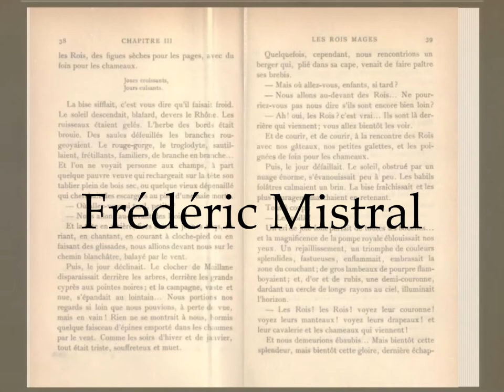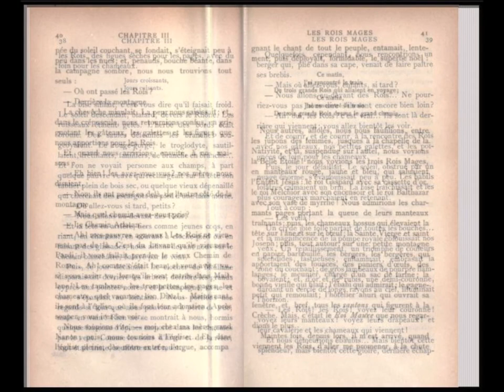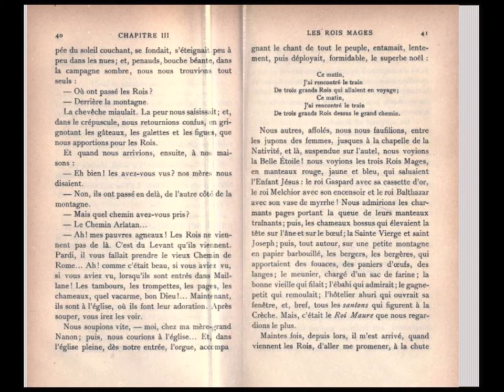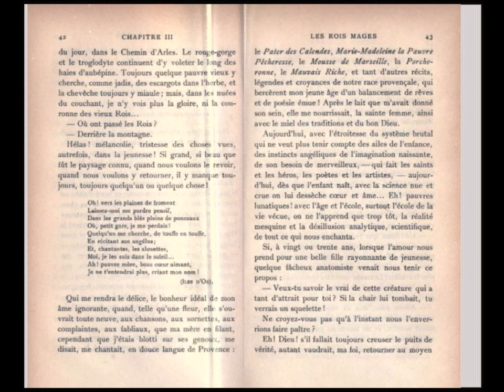Les rois mages (extrait), Frédéric Mistral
in "« Tels qu’en eux-mêmes »", France Culture, 1972